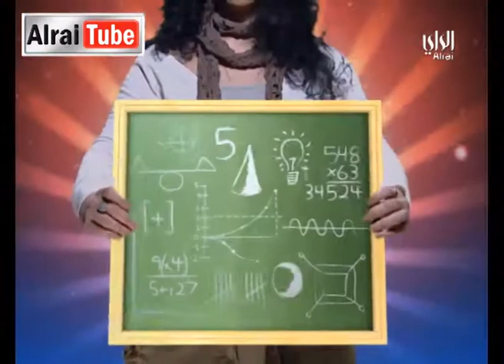رايكم شباب : 2012-11-05